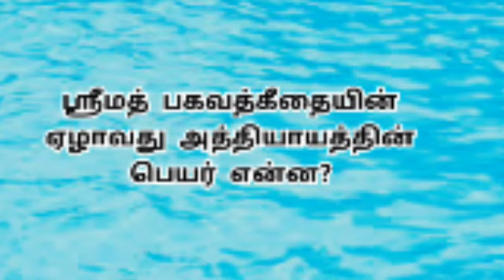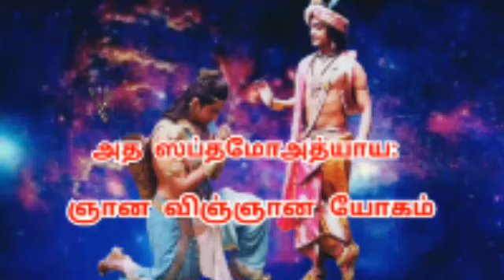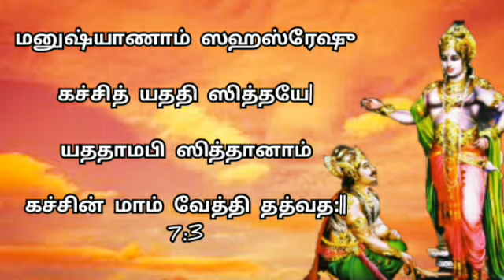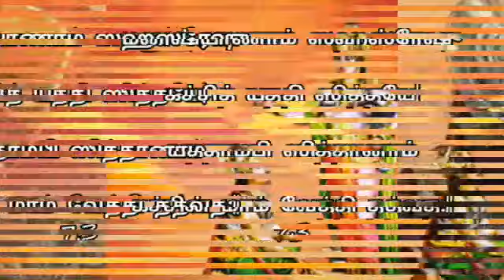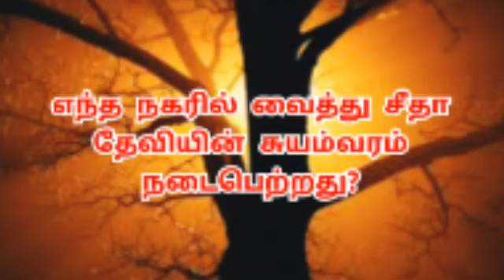உங்களுக்கு கண்ணன் வேண்டுமா? உலகப்பொருட்கள் வேண்டுமா?learn bhagavat gita in tamil| suma krish| 7: 1-3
In this video we discussed about the bhagavat gita chapter 7 gana vigana yoga slogans 1,2 & 3 based on life thoughts.

Image credits: vrindavan.krishna